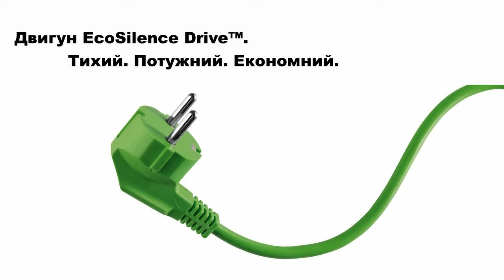Двигун EcoSilence Drive Тихий Потужний Економний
Двигатель EcoSilence Drive Тихий Мощный Экономный